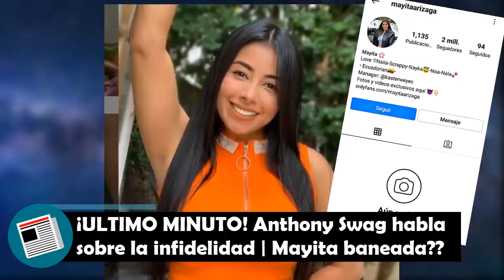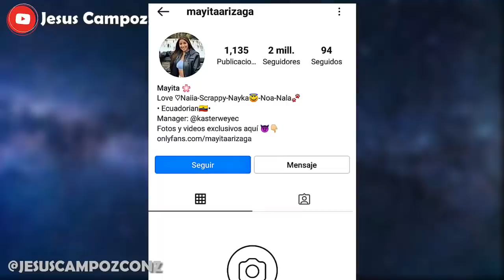Anthony Swag HABLA de Infidelidad | Mayita BORRA su INSTAGRAM | Todo es MARKETING ? | VIDEO parte 3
➤ Anthony Swag habla sobre infidelidad de Mayita Arizaga | Anthony Swag reaccion y respuesta a infiel Mayita | Anthony Swag responde a haters | Anthony Swag defiende a su novia o ex novia Mayra | Mayita Arizaga baneada en instagram o mayita borra su instagram | Mayita Arizaga pierde su cuenta de instagram | Mayita Arizaga pone su cuenta de instagram en privado | Mayra instagram que paso

Aqui te doy la noticia y explicacion de ultima hora en español latino 2020 que se ha vuelto viral tendencia y polemica en redes sociales sobre Mayita Arizaga y Anthony Swag tras videos o video foto e imagenes donde Mayra es infiel | Todo es puro marketing o estrategia de publicidad ?? o es real o falso ??